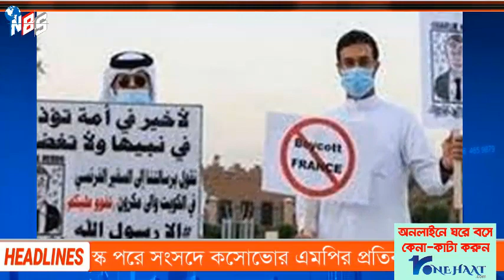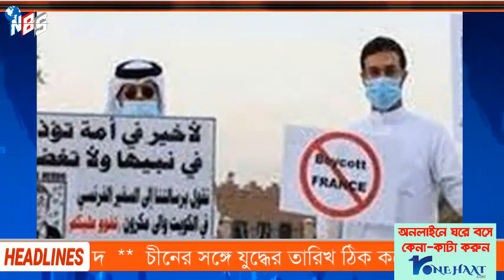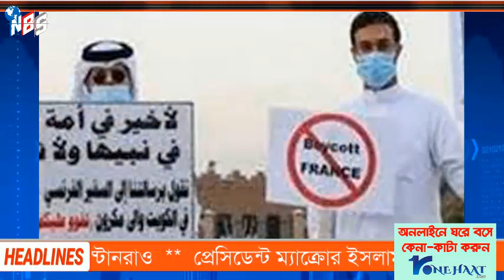আন্তর্জাতিক সংবাদ Today 27 October'20📺 Bangla news আন্তর্জাতিক খবর antorjatik sambad বিশ্ব সংবাদ